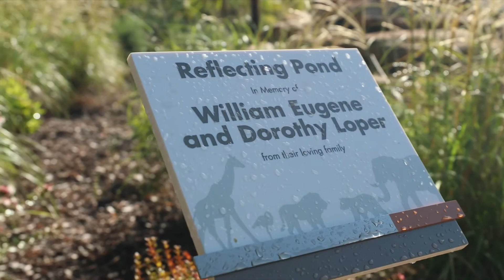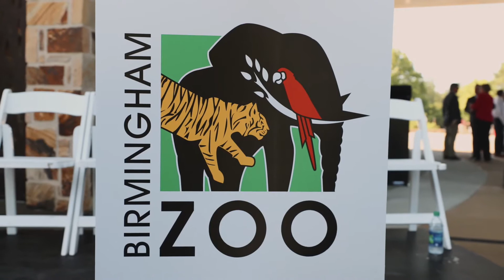Birmingham Zoo Ribbon Cutting Dedication : Phase 2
Birmingham Zoo Ribbon Cutting Dedication on Thursday, June 27 with keynote speakers:
1. Robert Aland, Chair, Birmingham Zoo Board of Directors
2.  Randall Woodfin, Mayor of Birmingham
3. Cissy Jackson, Counsel, Office of Senator Doug Jones
4. F. Dixon Brooke Jr., Renew the Zoo Capital Campaign Chair
5. Chris Pfefferkorn, President & CEO, Birmingham Zoo